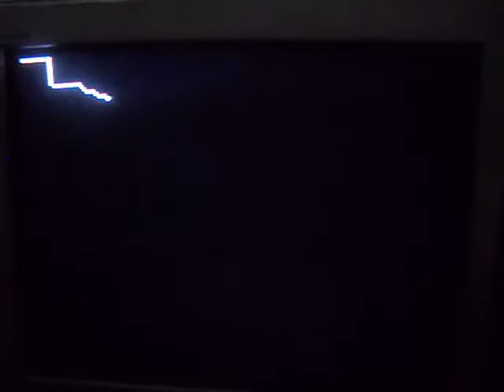TV Drawing Tool Using PIC Microcontroller..